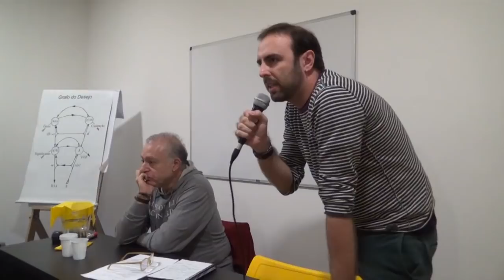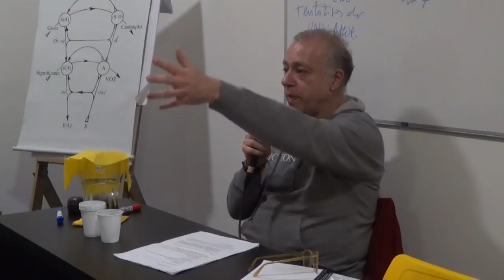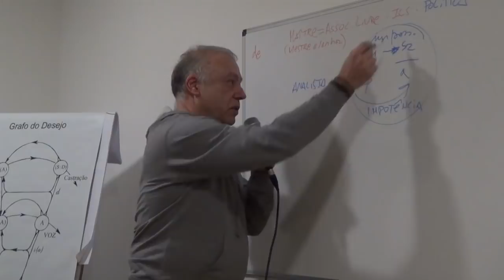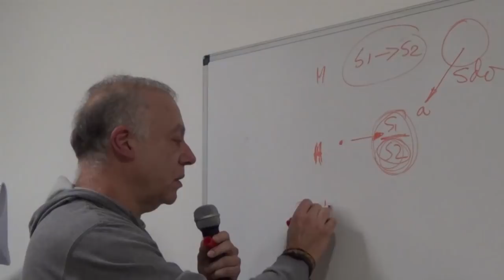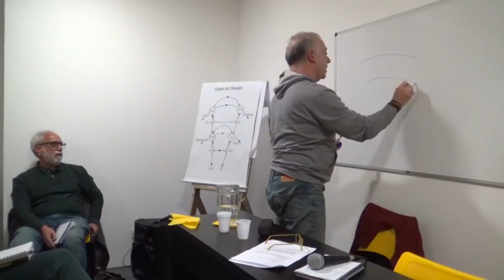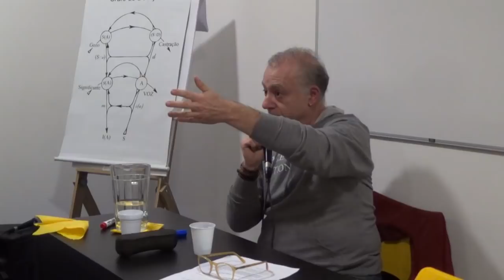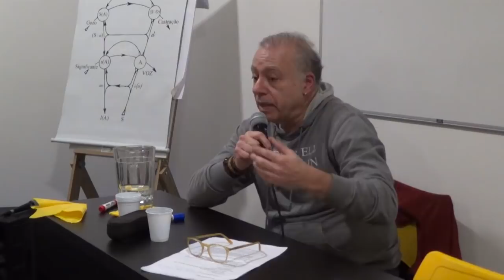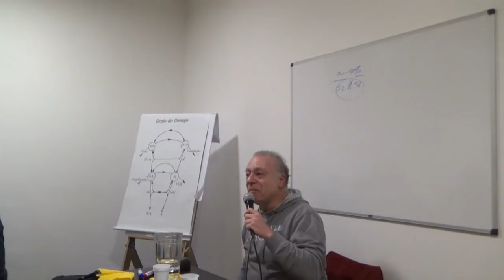29/05/2019 Seminário psicanálise política com Ricardo Goldenberg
Primeiro encontro do Instituto Vox de Pesquisa e Psicanálise, trazendo o tema Psicanálise e Política, coordenado por Luiz Eduardo e Mauro Mendes Dias, com a participação de Ricardo Goldenberg, autor dos livros "Desler Lacan", "No círculo cínico ou caro Lacan, por que negar a psicanálise aos canalhas?", "Política e psicanálise", "Goza! capitalismo, globalização, psicanálise" e "A supervisão na clínica psicanalítica"